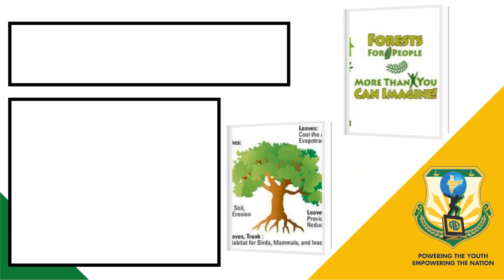Forest our life line skit activity | group 2 | Grade 7 | Biology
1000StepsSriShakthi Video No.951 | Forest our life line skit activity group 2

1000Steps is an initiative by Sri Shakthi International School to present 1000 Hands-On activity Videos over the next 40 weeks on social media platforms. Each day you can expect 4 videos at the following timings : 11:00 am, 6:00 pm, 7:00 pm, 8:00 pm on our Facebook pages, YouTube Channels and Instagram accounts. The initiative will run from 19th July 2021 to 19th April 2022. One can expect videos to be in the genre of Morning  Assembly, Concept Activities, Interesting Experiments, Arts and Sports Integration, Speech Projects, Celebrations, Achievements, Flagship Events, Expert Sessions, Career Conclaves and even Olympics 2021 Reviews.